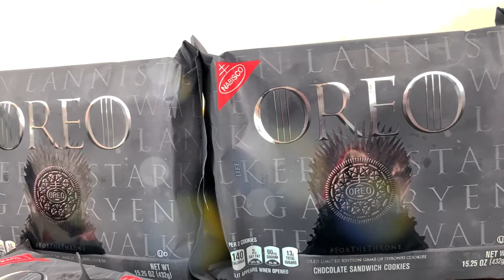Oreo Game of Thrones edición limitada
Hoy tenemos las Oreo "Game of Thrones" Edición limitada! Y tenemos sorteo para Todo Mexico! Solo comentanos cual es tu personaje favorito de la serie y etiqueta a dos de tus amigos y listo! Esto claro en nuestro video de Facebook

Y listo! El sorteo será el próximo 10 de mayo en vivo por este, tu canal de Youtube! Suerte a todos!!!